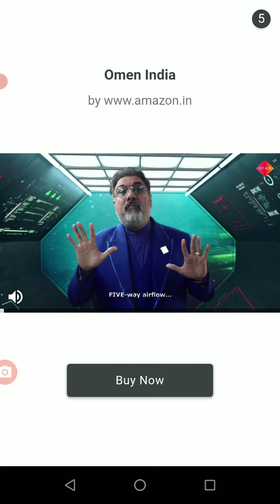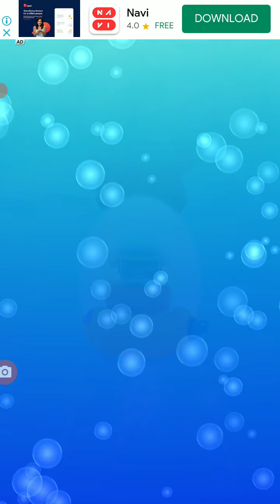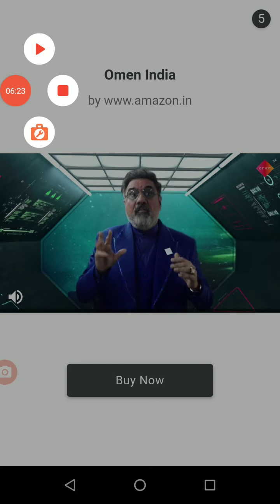talking to me jetski 2 gameplay video in Vincent gaming